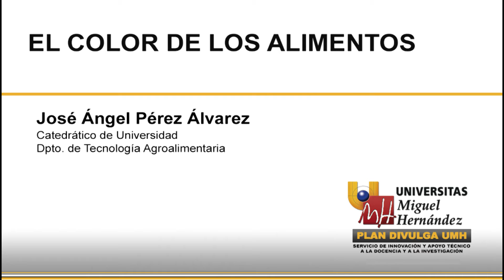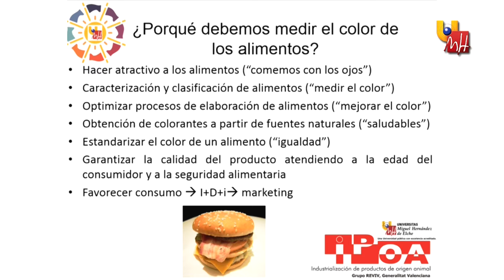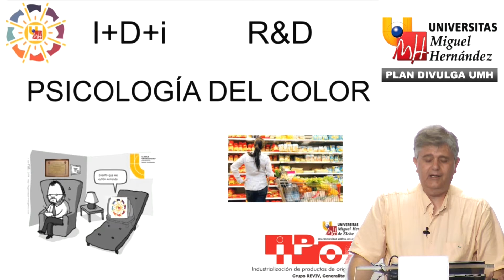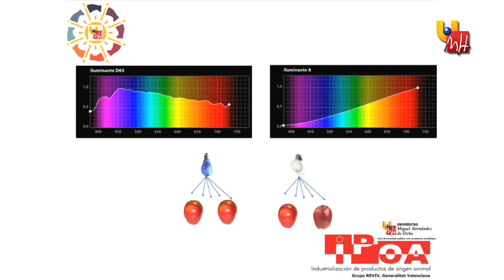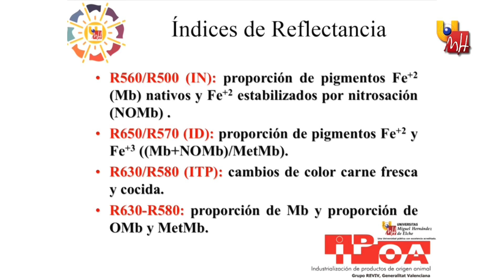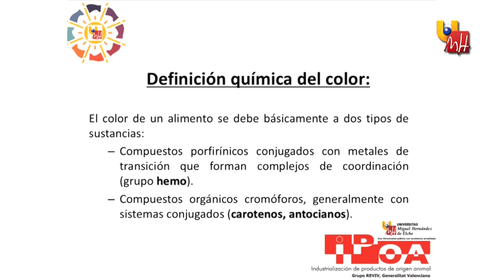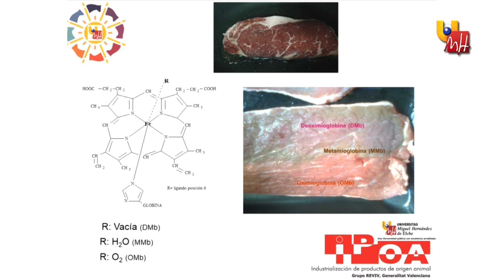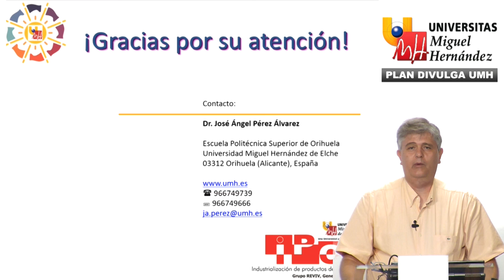EL COLOR DE LOS ALIMENTOS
José Ángel Pérez Álvarez
Catedrático de Universidad.
Dpto. de Tecnología Agroalimentaria.

27 de Julio de 2015
PLAN DIVULGA UMH 2015